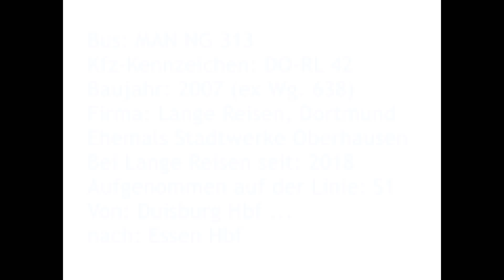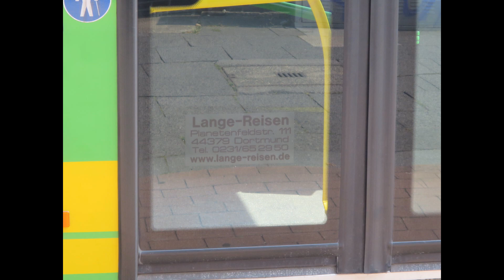[Sound] Bus MAN NG 313 | DO-RL 42 | Lange Reisen, Dortmund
Bus: MAN NG 313
Kfz-Kennzeichen: DO-RL 42
Baujahr: 2007 (ex Wg. 638)
Firma: Lange Reisen, Dortmund
Ehemals Stadtwerke Oberhausen
Bei Lange Reisen seit: 2018
Aufgenommen auf der Linie: S1
Von: Duisburg Hbf ...
nach: Essen Hbf

Aufgrund von Bauarbeiten war die Strecke zwischen Duisburg Hbf und Essen Hbf vom 13. Juni bis zum 25. August 2019 gesperrt.
Auf dem betroffenen Abschnitt verkehrten Busse.

Neben zahlreichen anderen Busunternehmen aus der Region war auch die Fa Lange Reisen, Dortmund am SEV beteiligt.

Von 2007 bis 2018 gehörte dieser MAN Lion's City Gelenkbus der Stadtwerke Oberhausen AG (STOAG) (seit 2013 Stadtwerke Oberhausen GmbH) (Wg. 638 / OB-ST 9638).

Im Jahr 2019 wurde der Bus an die Fa DAU BUS GmbH, Barsinghausen (Region Hannover) verkauft, wo er das Kfz-Kennzeichen 'H-DA 1089' erhielt.